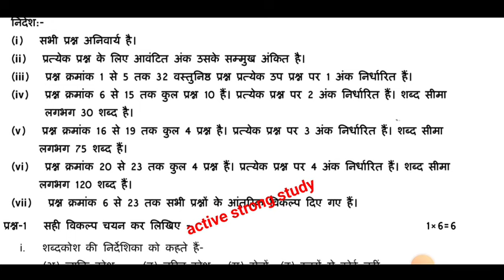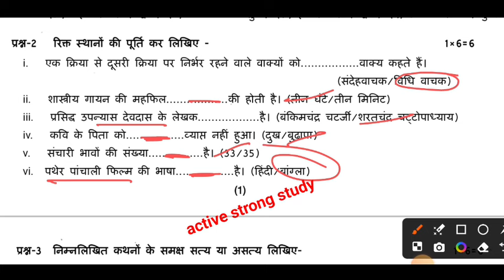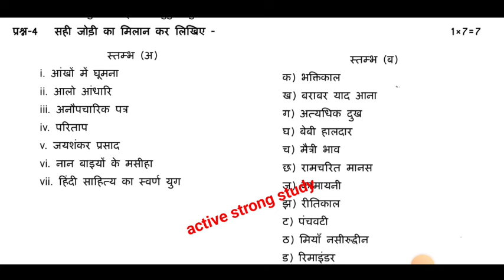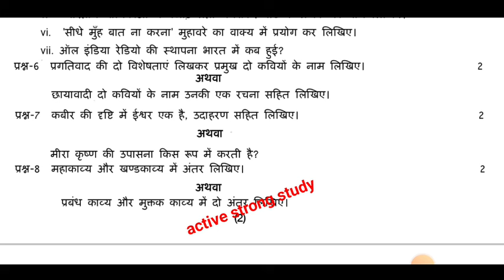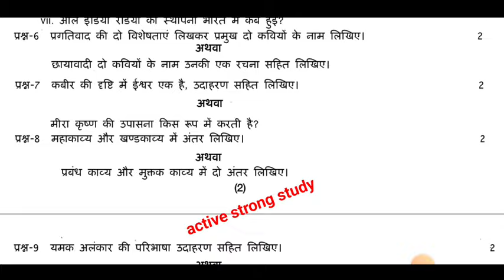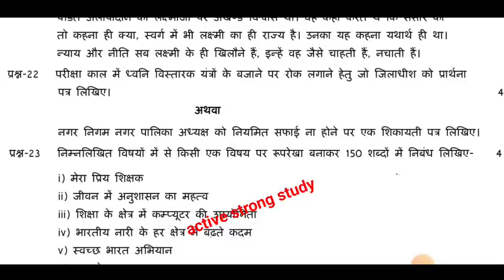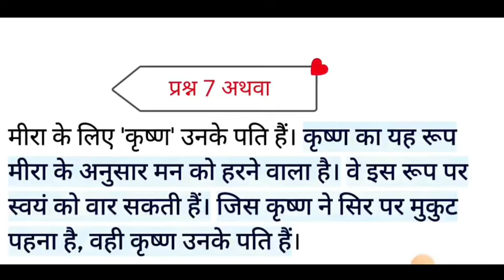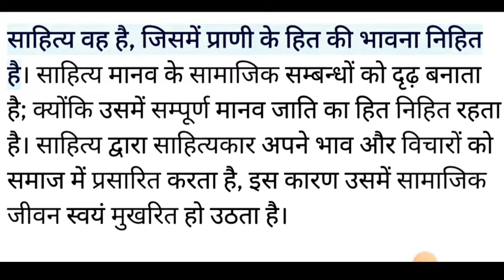Class 11th hindi traimasik paper 2024-25/कक्षा 11वीं हिंदी त्रैमासिक परीक्षा पेपर 2024-25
कक्षा 11वीं हिंदी त्रैमासिक परीक्षा पेपर 2024-25
हिंदी कक्षा 11 त्रैमासिक पेपर
असली पेपर कक्षा 11 हिंदी त्रैमासिक पेपर 2024-25
एमपी बोर्ड 11वीं हिंदी त्रैमासिक पेपर 2024-25
कक्षा 11 हिंदी
कक्षा 11 हिंदी त्रैमासिक परीक्षा
100% असली पेपर कक्षा 11 हिंदी
सेट - A कक्षा 11 हिंदी त्रिमाही पेपर 2024-25
सेट - B कक्षा 11 हिंदी त्रिमाही पेपर 2024- 25
सेट - C कक्षा 11 हिंदी त्रिमाही पेपर 2024- 25
सेट - D कक्षा 11 हिंदी त्रिमाही पेपर 2024-25

11th hindi traimasik paper 2024-25
mp board 11th hindi traimasik paper 2024-25
9th hindi traimasik paper 2024-25
real paper class 11th Hindi traimasik paper
Quarterly Exam Paper 2024-25
viral paper 11th Hindi traimasik pariksha
2024-25 mp board traimasik pariksha
11vin hindi traimasik paper 2024-25
hindi traimasik paper 2024-25 mp board
11th hindi traimasik pariksha 2024-25 mp board
hindi 11th
11th hindi traimasik paper 2024-25 mp board
11th hindi paper 2024-25
leak paper class 11th Hindi
100% Real Paper Class 11th hindi

set a class 11th Hindi traimasik paper 2024-25
set b class 11th Hindi traimasik paper 2024-25
set c class 11th Hindi traimasik paper 2024-25
set d class 11th Hindi traimasik paper 2024-25
class 11th Hindi traimasik paper 2024 set c
class 11th Hindi traimasik paper 2024 set d